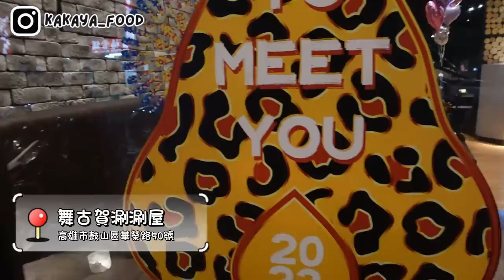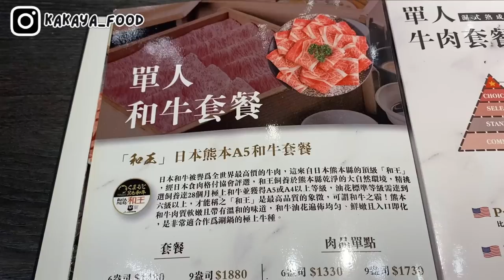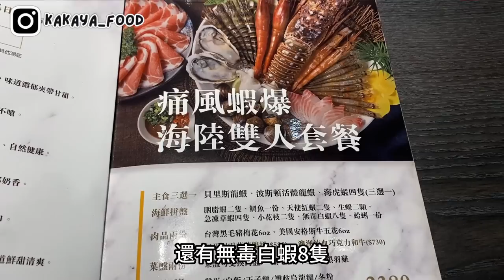❁【阿雅探店】痛風蝦爆海陸套餐海鮮吃到飽！霸氣活龍蝦一秒變生魚片！日本熊本A5和牛真滴嫩！情人節美食大補帖！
情人節預算無上限✨
許先生直上【痛風蝦爆海陸雙人套餐2380元】
還給我加價購日本熊本A5和牛
吃完這組真的會痛風發作😎

📍舞古賀涮涮屋
高雄市鼓山區華榮路50號
營業時間平日11: 00–14: 30, 17: 00–22: 00、假日11: 00–22: 00